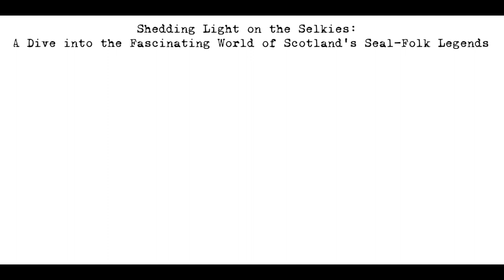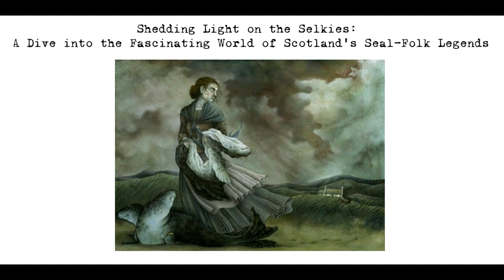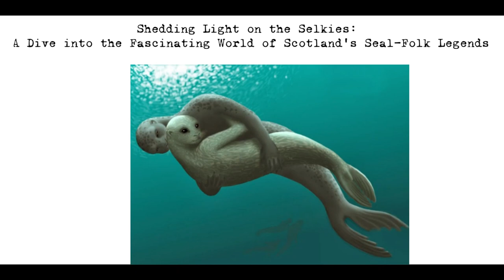Shedding Light on the Selkies: A Dive into the Fascinating World of Scotland's Seal-Folk Legends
The Selkie legend is a fascinating and ancient one that has its roots in the folklore of the Northern Isles of Scotland. The legend tells of a race of creatures known as Selkies, or Seal-Folk, who have the ability to transform from seals into human form by shedding their skin. These creatures are said to live in the sea and can only come ashore when the conditions of the tide are right.
The Selkie legend is believed to have originated in the Orkney and Shetland islands, where the creatures were a common sight. The Selkies were seen as gentle creatures and were often portrayed as having human-like characteristics. They were said to have the ability to dance on the shore, bask in the sun on outlying skerries and to have romantic encounters with human females.
The Selkies were also said to have magical powers, and it was believed that if a mortal woman wished to make contact with a Selkie-man, she had to shed seven tears into the sea at high tide. The Selkie-man would then come ashore, remove his magical sealskin, and seek out “unlawful love”. This aspect of the legend has led to the Selkies being associated with promiscuity and sinful behavior.
The Selkies were also said to have a specific rite that they had to follow in order to shapeshift. According to legend, the Selkies had to cast off their sealskins in order to assume human form. If their skin was lost or stolen, they were doomed to remain in human form until it could be recovered. This aspect of the legend is often portrayed in the folktales and ballads that have been passed down through the generations.
One of the most popular Selkie tales is that of the Selkie wife and human lover. In this tale, a man steals a female Selkie's skin and compels her to become his wife. The wife spends her time in captivity longing for the sea and will often be seen gazing longingly at the ocean. This tale is said to be a representation of the motif of the swan maiden type and is a common theme in Selkie folktales.
There are also many parallels between the Selkie legend and other Norse and Celtic folklore. The Faroese and Icelandic folklore have similar legends of seal-women and seal-skin, and the Irish folklore also mentions Selkies as creatures that can shapeshift between human and seal form. The Selkies are often compared to the Finfolk, which are another mythical creature from the Northern Isles. However, there is some confusion between the two as the Selkies and Finfolk have some similarities but also some distinct differences.
The Selkie legend has also been used in modern literature and popular culture. Many novels, songs, and films have been created that feature Selkies, or references to them. Some notable examples include the 1975 young adult novel “A Stranger Came Ashore” by Mollie Hunter, the 1994 film “The Secret of Roan Inish”, and the 2014 animated film “Song of the Sea”. These modern treatments of the Selkie legend have helped to keep the legend alive and have introduced it to a new audience